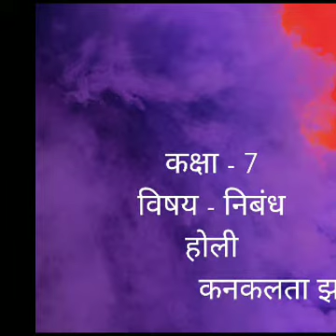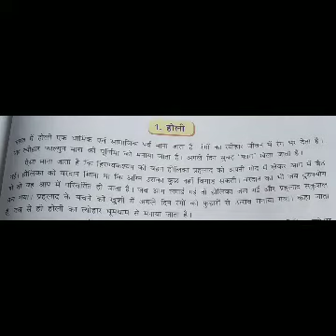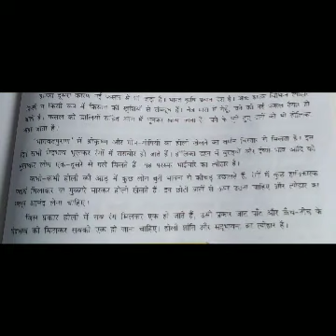Kanaklata jha 2nd lang hindi class 7 holi